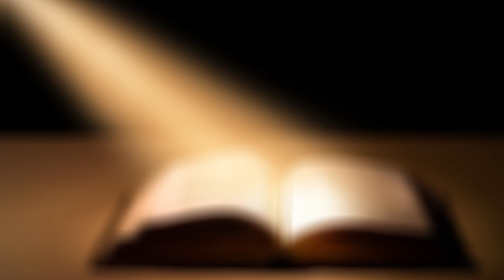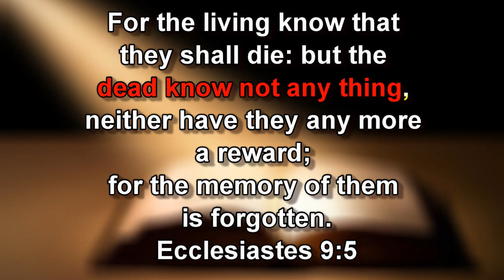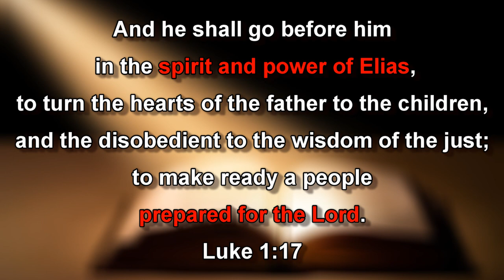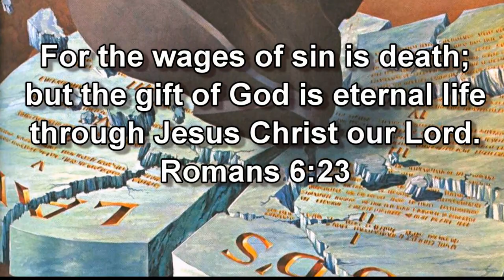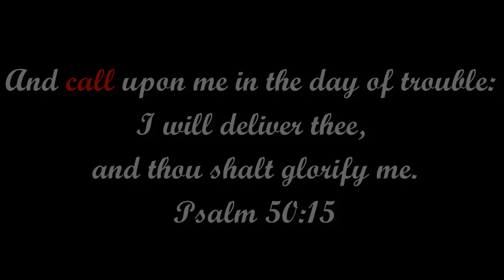Ghostbusters & Spiritualism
3:23 - Note: The evil spirit that assumed the form of Samuel did indeed correctly foretell the fate of Saul, which was contingent on his current course of rebellion. If he had humbled himself and repented, he would not have inquired or listen to an evil spirit and the information, no matter how seemingly true, would not have become such a concrete fact in his heart, which led to the death of himself and his sons. We must seek the counsel of God and God alone!

Dear Friend,

What happens after we die? We've run across many people who are in the dark on this subject, so we decided to make this video for clarity. Ghostbusters, and most products of the entertainment industry, have given credence to the occult and the separation of soul and body. Many people have questions concerning these subject and some have settled on the teachings of ancient beliefs. Let’s crack open this mystery, give closure to all those who still wonder what happens after we pass from this life and expose who and what ghosts actually are. I hope this video answers many of your questions and sheds fresh light on what is popularly accepted.

Sincerely,
Hamilton and Rose, Two Witnesses

P.S. I have to thank my wife for all her suggestions, contributions and support. Thank you, Rose.
P.P.S. If you are playing this on a TV or speaker system, adjust your bass and treble. God bless.